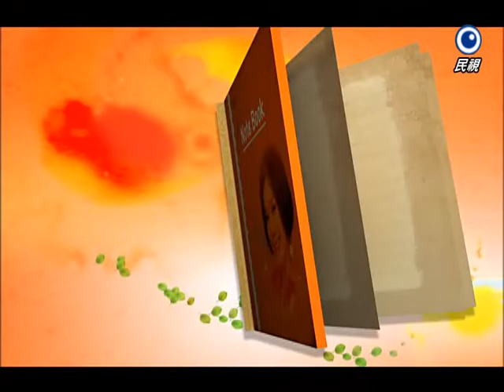【美鳳有約】香蔥番茄燉雞肉 (李愛綺)